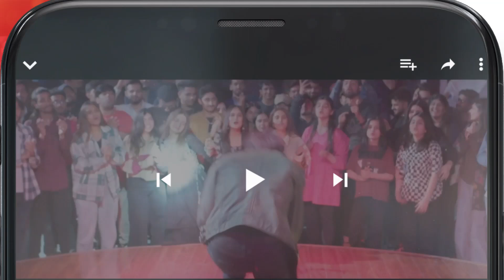Mujhe Waleed Ka Intizaar Hai...!!mamia bilalqureshi - Meesni - HUM TV